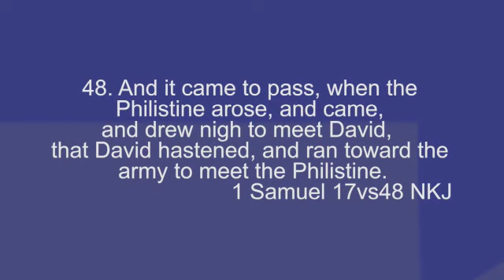As You ARISE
As you rise this 13th day of November, do not be afraid of battles. Stand tall, be bold and believe that God is with you. God will bless you👏👏